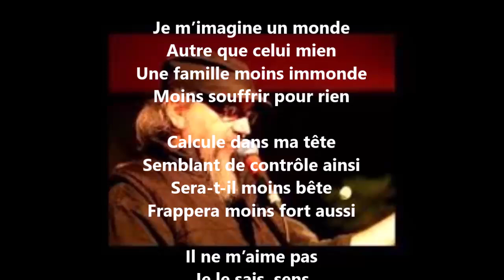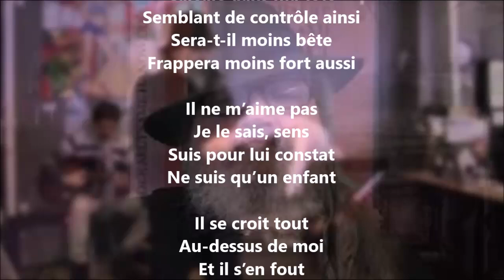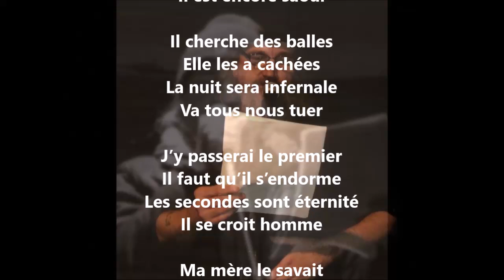Nuit 303 - Yvon Jean